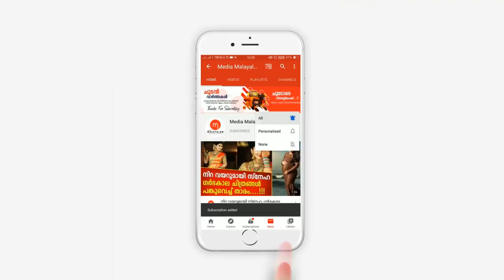സുരേഷ് ഗോപി വാക്ക് പാലിച്ചു, അറിയാതെ വിളിച്ചു പോകും ദൈവം എന്ന് | SURESH GOPI